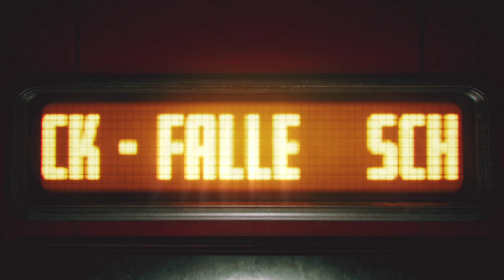SCHÄLSICK - FALLE (Official 4K Video)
"FALLE“ jetzt streamen